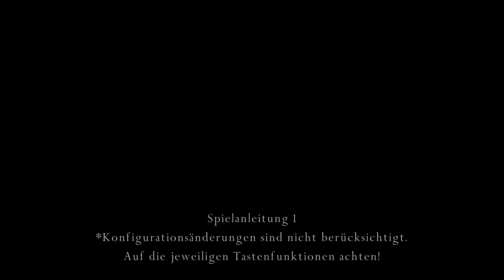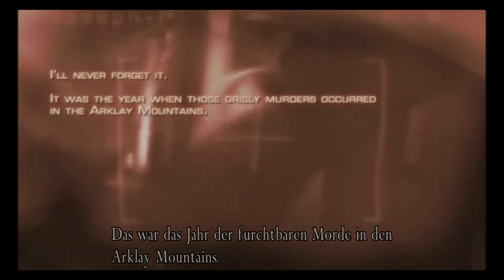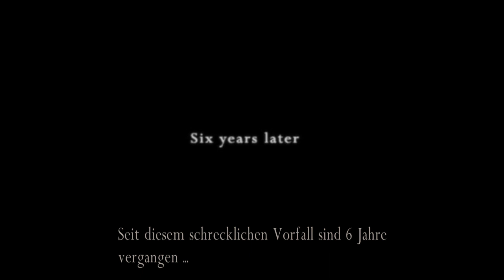Unhöfliche Dörfler sind ihm auf der Schliche - Lets Play Resident Evil 4 (Deutsch, German)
Die zweite Folge zu meinem Lets Play von Resident Evil 4, der vierte Teil der Reihe, in dem wir als Leon die Tochter des Präsidenten vor einer Gruppe Irrer mit experimentellen Parasiten retten sollen, und ich spiele dieses Meisterwerk auf der PlayStation 4.

Spezialagent Leon S. Kennedy begibt sich in Resident Evil 4 auf Rettungsmission: Die Tochter des U.S.-Präsidenten ist entführt worden. Auf seinem Weg durch ein abgelegenes Dorf in Europa entdeckt Kennedy eine neue Gefahr fernab der traditionellen zombiefizierten Gegner aus vorherigen Serienteilen. Er nimmt den Kampf auf gegen neue monströse Kreaturen, die durch ihre Infektion mit parasitären Organismen namens Las Plagas zu aggressiven Wesen mutiert sind. Die Entführung sowie willenlose Dorfbewohner stehen dabei in unmittelbaren Zusammenhang mit der mysteriösen Kultgemeinschaft Los Illuminados.